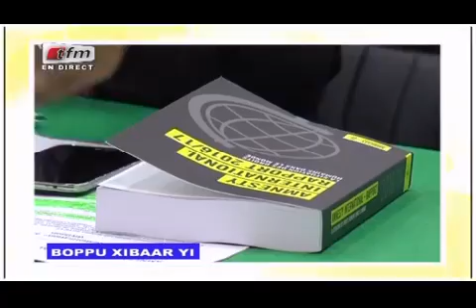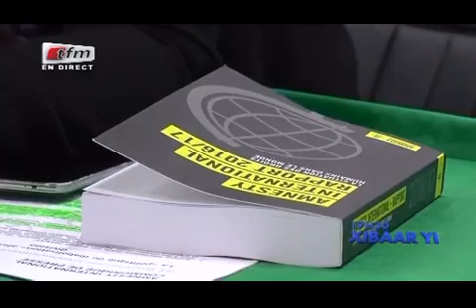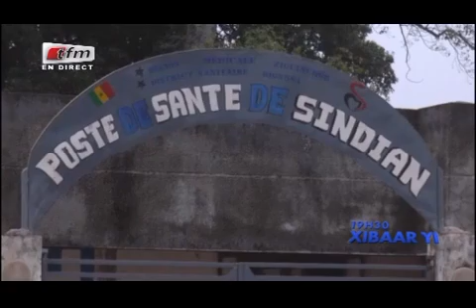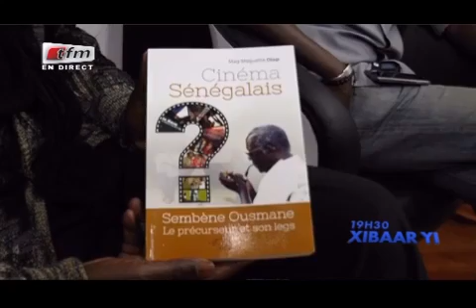REPLAY - Xibar Yi 19h - Pr : NGONE NGOM - 22 Février 2017